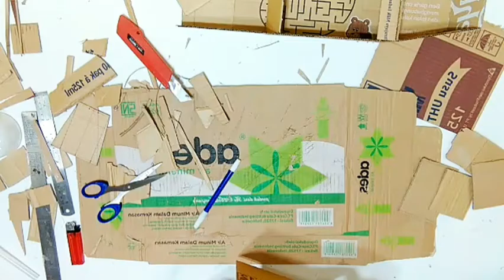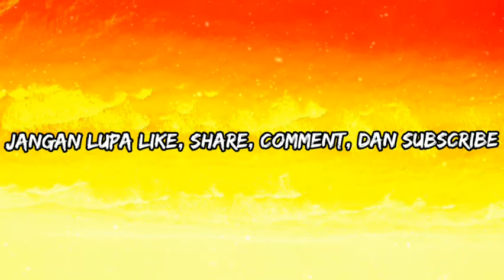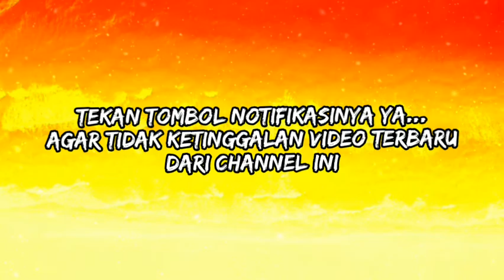How To Make Military Tank Boat from Cardboard / Cara Membuat Tank Boat Militer dari Kardus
Amazing DIY Military Tank Boat from cardboard.
If you want to make this thing, you will need :

Cardboard
Pylox ( Spray Tint )
Other Used Materials
Cutter
Scissors
Marker
Ruler
Glue gun

For the steps you can watch this video till it end.

And click the ring button to get notification from us in case we posted the newest video.
Please Stay tune, Thank you.

Best Regards,
Bank Kreasi.